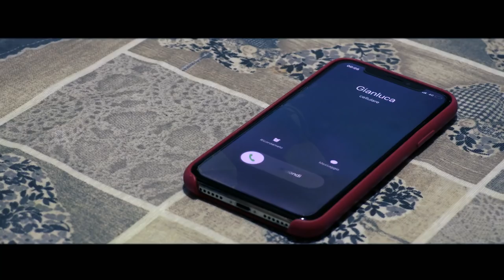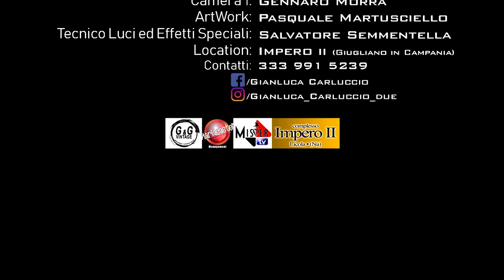Gianluca feat Giusy Attanasio - nun a voglio a nata storia a for e te' ( VIDEO UFFICIALE 2019 )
@2019 NAPOLI MUSIC : Gianluca feat Giusy Attanasio - nun a voglio a nata storia a for e te' ( VIDEO UFFICIALE 2019 )

Autore : Rosario Armani
Arrangiamenti : Davide Russo

Regia : MISTER TV STUDIO ( 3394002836 )
location : IMPERO 2 ( LICOLA NAPOLI )

Management:
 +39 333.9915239